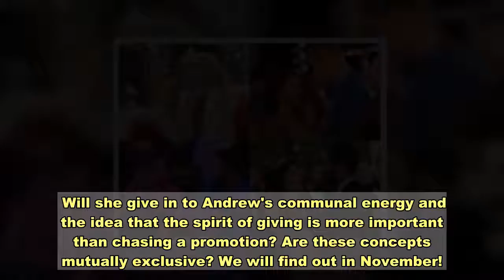'The Princess Switch' sequel and more: Cheesy Christmas movies coming to Netflix this year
Do you love a good Christmas movie, from the predictable rom-com to the feel-good musical? Netflix figures as much, and so the streamer is already announcing holiday films that are premiering now through the end of the year.The good news: "The Princess Switch" is getting a sequel next month, and Netflix also announced a third movie starring Vanessa Hudgens that begins production in Scotland later this year for a 2021 release.The bad news: There aren't any non-Christmas holiday films (i.e. no Hanukkah or Kwanzaa on the list) and for some reason Netflix has not announced an awesomely bad fourth "Christmas Prince" movie. What gives?But here are six fresh titles on the list that should pair well with hot chocolate, gift-wrapping and a crackling fireplace.1. 'The Princess Switch: Switched Again'The original movie with all of the holiday clichés — royalty, unexpected love, engagement, switched places, baking — ended with the two identical characters played by Vanessa Hudgens falling for each other's counterparts. The second movie promises the arrival of a third look-alike cousin, also played by Hudgens, and a romantic rough patch. What else could you want from this series?2. 'Dolly Parton's Christmas on the Square'If the fact that Parton is providing 14 original songs for this seemingly schmaltzy movie isn't enough to get you excited, you should also know it follows the tried and true city-woman-moves-back-to-small-town holiday story line. Christine Baranski stars with Parton in the film directed by Debbie Allen.And if you want more Christmas fare from Allen, Netflix is also premiering a documentary about the dancer/choreographer/director/actor's career. The film, which is called "Dance Dreams: Hot Chocolate Nutcracker" and debuts on Nov. 27, follows a group of young dancers who prepare for a production at Allen's academy.3. 'Jingle Jangle: A Christmas Journey'If the tunes in the trailer are any indication, this family film with music from John Legend, Usher and others will have you dancing. Forest Whitaker stars as a quirky toymaker whose apprentice (Keegan-Michael Key) steals his greatest creation. It's up to his granddaughter (newcomer Madalen Mills) to save the day.4. 'The Christmas Chronicles: Part Two'It's always a jolly time when Kurt Russell is in a Santa suit. Two years after Kate (Darby Camp) and Teddy Pierce (Judah Lewis) saved Christmas, they all return in Chris Columbus' sequel. But now Kate is a teenager who's unhappy with her mom's new boyfriend and decides to run away. A new adventure — also co-starring Goldie Hawn — awaits.5. 'Holidate'You can probably tell the entire story based on the title alone, which makes this a comforting by-the-numbers holiday flick. In case you had any doubt, the film follows a gal and a guy (Emma Roberts and Luke Bracey) who decide to be each other's plus-ones for holiday occasions. Could they, I don't know, maybe fall for each other? Who's to say?!6. 'Operation Christmas Drop'This appears to be a good ol' op